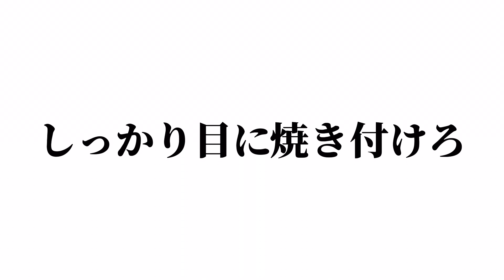元パリピが教えるやりらふぃーのコーディネート